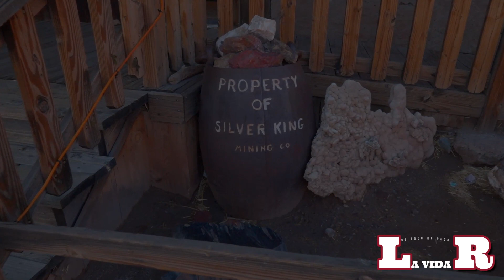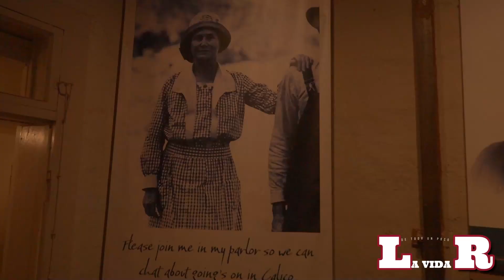CALICO CA GHOST TOWN PUEBLO FANTASMA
este video se trata de un pueblo minero llamado calico california en el condado de San Bernardino ca de su historia de que fue fundado en 1881 y que aun conserva sus construciones de a quella epoca